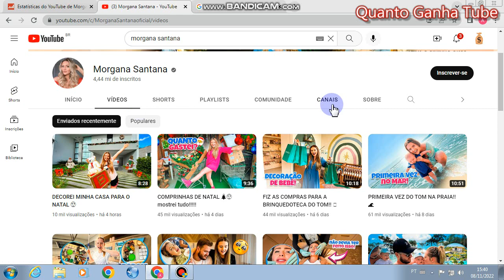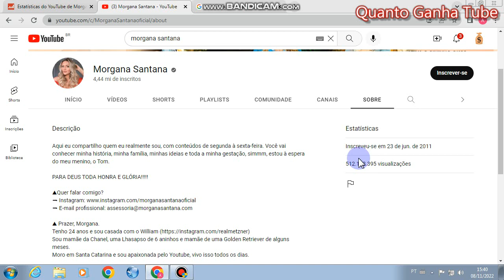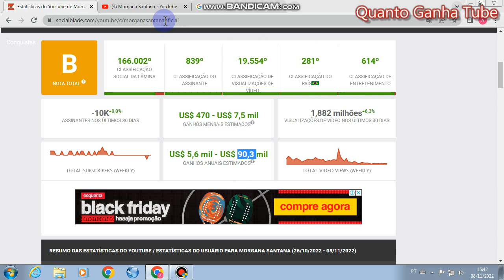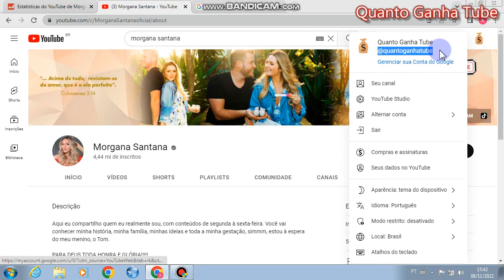Quanto ganha o canal Morgana Santana ??? Saiba Agora Nesse Vídeo !!!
fala meu povo e minha pova hoje vamos analisar o canal da morgana santana !